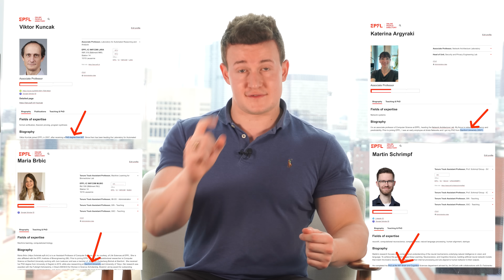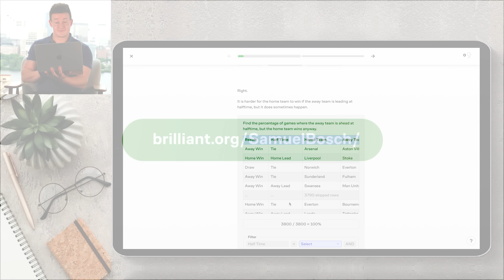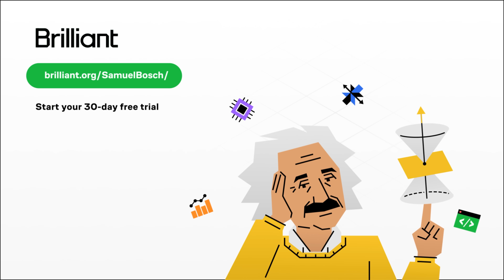Don't do a PhD | From a former MIT PhD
To try everything Brilliant has to offer—free—for a full 30 days, .

Should I get a PhD? Is doing a PhD worth it? What are the pros and cons of getting a PhD? Is doing a PhD beneficial for your career? When does it make sense to do a PhD? All of these are questions I address in this video.

Are you considering pursuing a PhD? Before you make that decision, watch this video! Drawing from my extensive experience in academia, from unknown universities to MIT and Harvard, I explore why a PhD might not be the best path for everyone. I'll break down when it makes sense to do a PhD, the pitfalls to avoid, and the harsh realities many graduates face. Discover the truth about job prospects, the skills you'll actually develop, and why some PhD holders struggle to find their place in the industry.

I'll also share personal stories and insights, including my own mistakes and what I wish I had known before starting my PhD. Whether you're dreaming of becoming a professor or considering a PhD for career advancement, this video provides valuable guidance to help you make an informed decision.

▬ Timestamps ▬▬▬▬▬▬▬▬▬▬▬▬▬▬▬▬▬▬▬▬▬▬▬▬
0:00 - Intro
0:57 - Overspecialization will hurt you
2:56 - Learning how to think
4:07 - Lack of soft-skills
5:07 - The biggest misconception about PhDs
5:59 - When does it make sense to do a PhD?
6:10 - Do a PhD if you're certain you want to become a researcher
7:56 - Do a PhD if you want a free master's degree
8:54 - Do a PhD if you want to leave your home country
9:11 - Do a PhD if you want to work in a traditional industry
9:39 - The worst reason to do a PhD
11:01 - Sponsorship